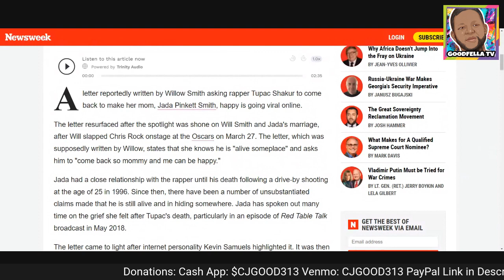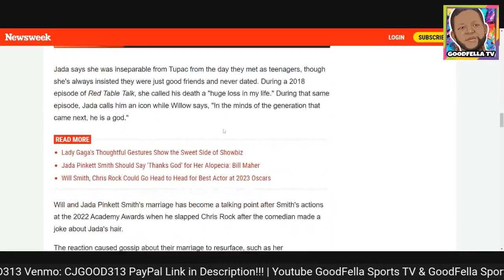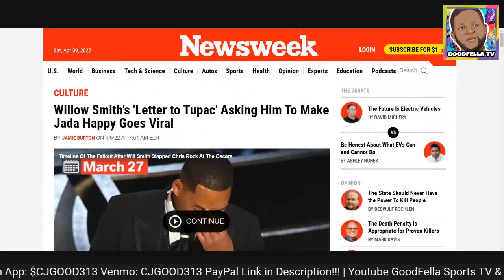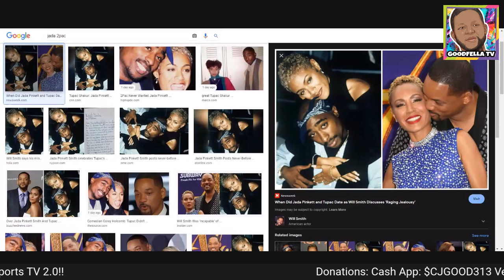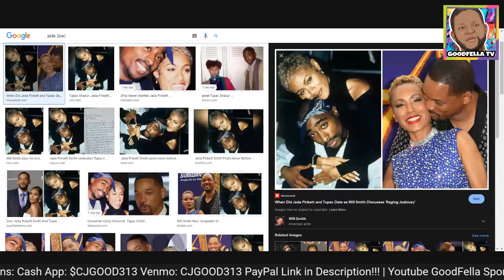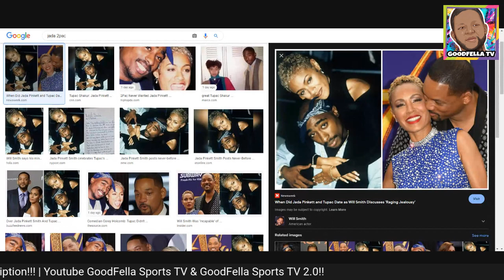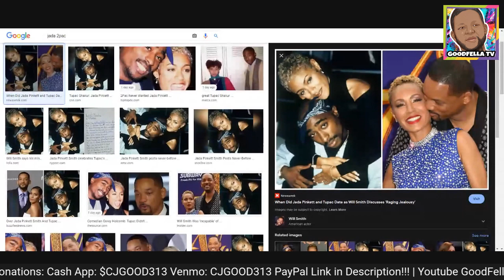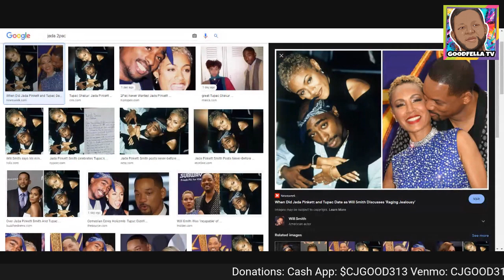Willow Smith Wrote a Letter to 2 Pac to Make Her Mom Jada Pinkett Smith Happy Again? (Reportedly)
“Dear Tupac, I know you are alive some place. I think that my mommy really misses you,” the missive reads. “Can you please come back. Can you come back so [mommy] and me can be happy! I wish you were here...I really do. Love, Willow.”

$CjGood313

CJGOOD313